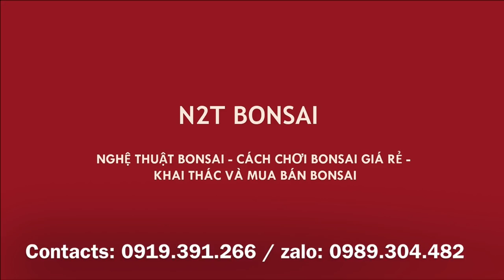XUẤT HIỆN CÂY DÀNH DÀNH BONSAI 9 TRIỆU TẠI CHỢ VẠN PHÚC - NHÀ VƯỜN ĐẾN TỪ THÁI BÌNH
Chợ bonsai Vạn Phúc hôm nay thật đặc biệt, Khu vực cuối chợ như đang diễn ra một cuộc triển lãm, những cây đẳng cấp của những nhà vườn tên tuổi đều tập chung về đây và bán với giá rất hợp lý.
Có bác nào mua được cây gì hôm nay chưa ạ?